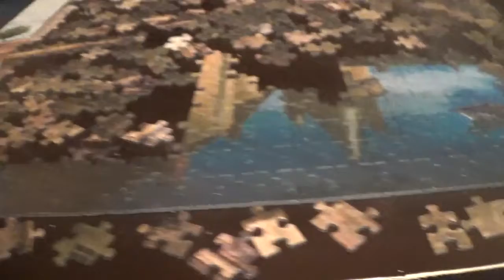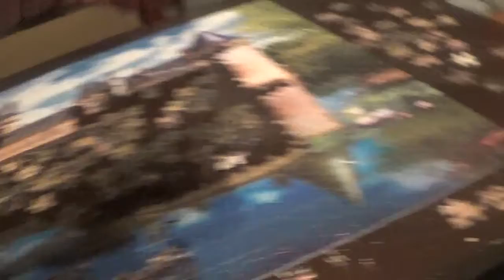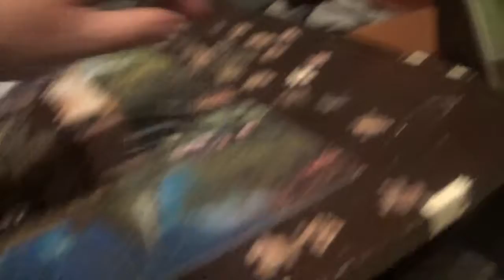4 IN 1 PUZZLE KIRAKÁS 3. kép 15. rész